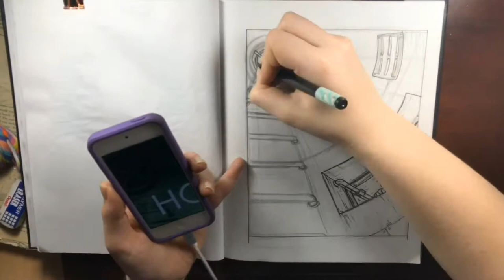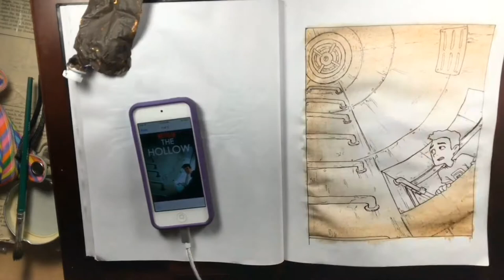The Hollow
This is just a thumbnail I tried to get done with before work which should explain the quality. lol. I’m sorry about the strobing light.  I don’t know what causes it so I don’t know how to fix it. 😓 I’ve been away for a while and I haven’t been able to make any new videos. Hopefully I’ll be able to shoot another soon!🙏 Let me know if you guys want me to talk or if you prefer the music. This is from the Netflix show— The Hollow.